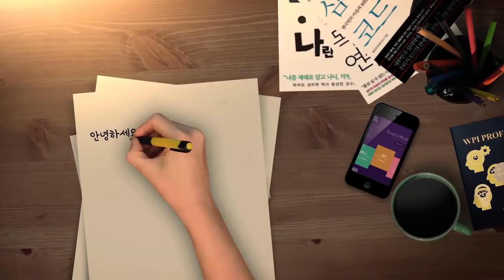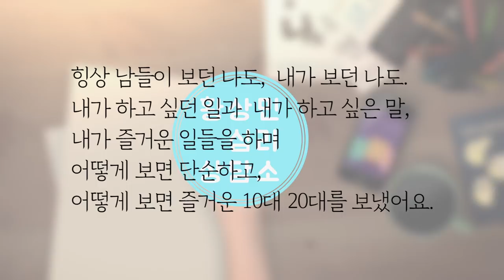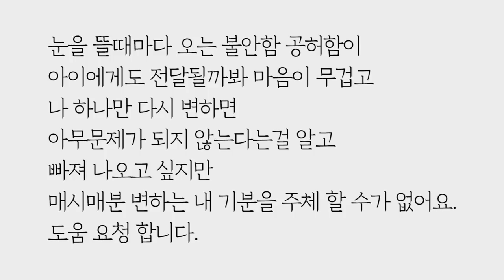내 뜻대로 안되는 육아에 기분까지 들쭉날쭉해요. (에이전-매뉴얼/릴레이션) by.황상민의 심리상담소:황심소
2) WPI 검사
황상민의 심리연구소 홈페이지

3) 황심소에서 광고주를 모십니다.

4) 개인 상담 시 개인 신상 정보 관련 **

5) 황심소 들을 수 있는 채널
팟빵, 유튜브, 팟티, 팟케스트

7) WPI 교육 워크샵
위즈덤 센터로 문의

7) 기타 황심소 문의
-카카오플러스친구 검색: @황심소

8) 황심소 후원